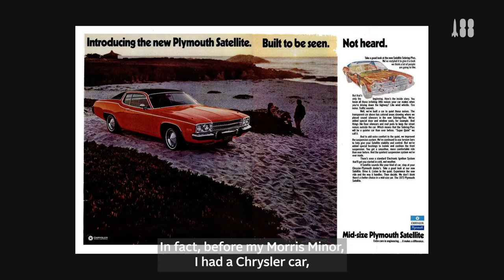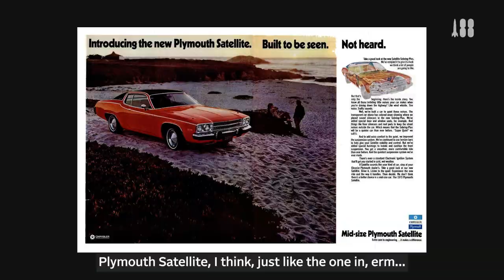Joe Strummer’s Morris Minor and an LA police chase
Don Letts and Josh Cheuse discuss @JoeStrummer’s Morris Minor and that time the LA police chased Joe and Josh up the Canyon…